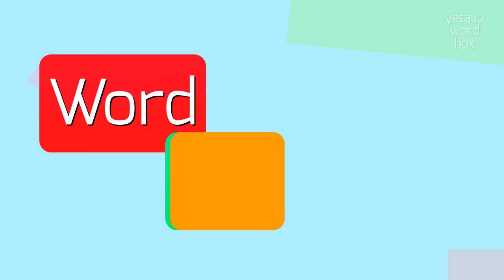How to say "palamate"! (High Quality Voices)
Watch in this video how to say and pronounce "palamate"!